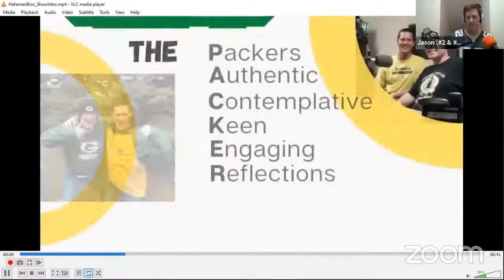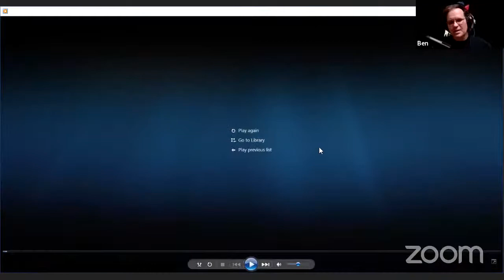The PACKER Show with Hafeman Bros! (Part 1)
The first chunk of the show (before we got kicked off)!